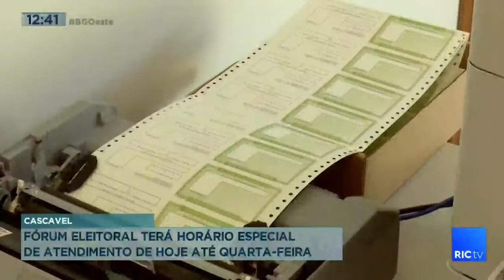Fórum eleitoral terá horário especial de atendimento de hoje até quarta-feira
A justiça eleitoral informa que o fórum eleitoral de Cascavel terá horário especial de atendimento das 09h às 18h nos dias 02 a 04/05/22 para atendimento aos eleitores.